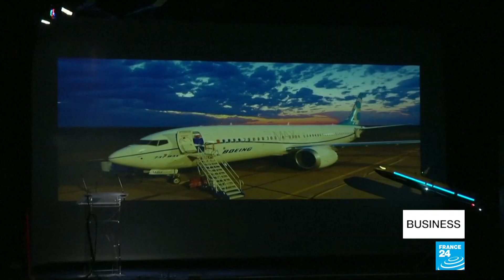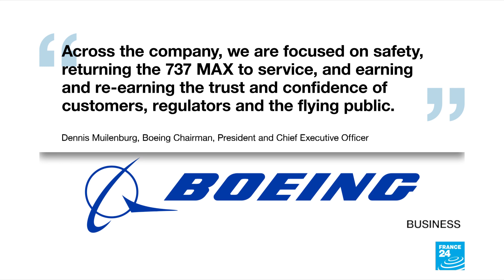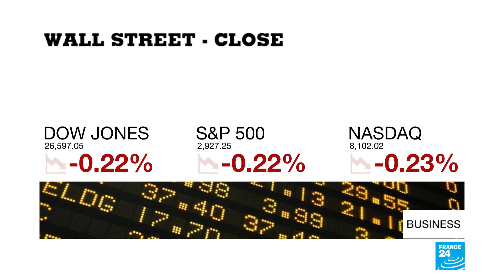Boeing reports $1bn hit from 737 Max grounding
Boeing has offered the first peek into its finances since the global grounding of its 737 Max fleet. The aviation giant says the security scare has cost it a billion dollars, and counting. Also in the show - the UK could allow Huawei to participate in its 5G network, and the fashion industry marks six years since the Rana Plaza disaster, with a renewed committment to ethical manufacturing.